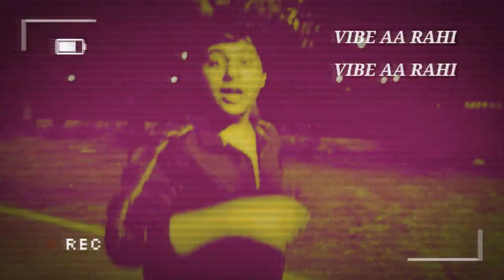Rkore-VIBE AA RAHI (OFFICIAL VIDEO)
Credits :

Audio /composing/lyrics /video editings - Ronak Kapoor
Mix & mastered - Rohan Nagpal
Graphic editings - Divyansh Jain

Lyrics below 👇

(Choru$)🔥

Vibe aa rahi
Vibe aa rahi
Sahi hai       (*3)

(Verse 1💸)

Dekho bhai aya
Rk tumhare samne ..
Jo bhi kare kaam bure
Beta unko tangne  ..
Jisne suna rap mera
Baar baar beta mera naam le
Aye
Iss rap ke ladai mein tu
Chotta aur
Mein tera baap re
Mujhe baap ka samman de
Aye
Aye
Aye
Kyunki

Mere haath mein hai glass
Mere haath mein hai flowers
Mere haath mein Chivas
Mere haath mein hai bars

Kyunki car wali apni taur puri hai
Log bhi toh pooche yaha pe kitni doori h
Sabki bin baat pe toh jalli hai
Zindagi bhi meine khud hi jeeni hai

Log samjhe na kese act kare
Nashe ke dhund mein sab wack kare
Padai ke junoon mein sab top kare
Neeche bhi dekh bhand khade

Kyunki

(Chorus 🔥)

Vibe aa rahi
Vibe aa rahi
Vibe aa rahi

(Verse 2💸)
Start hua mera yaha pe rap ka game
Likha meine gana just not for fame
Chalta hoon mein dheere bhai pakadni konsi train
Aya phir Rk samne log badle lane
Tikta yaha pe pe vohi
Jo bhi hai insane
Gane banane padte chodke apne saare pain
Bachpan mein tha substitute
Ab bana main
Todta hoon mein building
Jese hoti koi crane
Karni nai cheeze try gya mein
Logo ke samne
Vahi se kehte mujhe bye bye
Meri maa thi saath mujhe dene ko hi fi
Insaan hoon sacha never said lie
Ab dekhte log kese peshaate
Samne bante fake peeche se karte
Bate
Pehle chunti yeh cheeze jese hote koi kaante
Ese shabd mujhe andar se hi khaa jate
Fake hote log beta fake unka kaam
Jayenge kese upar apna leke esa naam
Fake bane se achha bano achhe insaan
Esi hi raha
Ban jayega bejaan
Mujhe hua feel hui meri life kharab
Fakeness se hoga sabkuch barbad
Tutenge mere sare yeh khwaab
Isse paar kiya banunga nayaab 🔥

RK
VIBE AA RAHI 👺